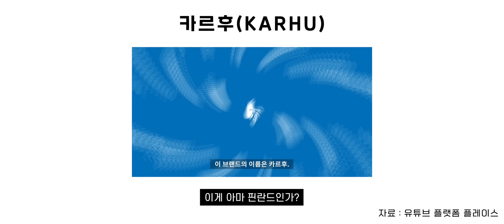한국과 전혀 다른 스케일 ㄷㄷㄷ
아메리칸 렉이라고 하는 스토어입니다.
신제품과 빈티지가 적절하게 섞여있는
아름다운 스토어입니다 ㅎ
저는 구제를 보는 눈이 없어서 득템은 하지 못했습니다만
빈티지 잘 보는 분,
남들과는 다른 옷을 찾으시는 분들은
너무 즐겁게 보실수 있으실 것 같아요